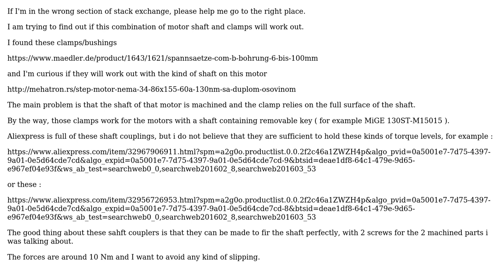Engineering: Motor shaft mounting with clamps and bushings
With thanks & praise to God, and with thanks to the many people who have made this project possible! | Content (except music & images) licensed under CC BY-SA | Music | Images & others | With thanks to user Tiger Guy user Curious Guy and the Stack Exchange Network Trademarks are property of their respective owners. You are responsible for your own actions.